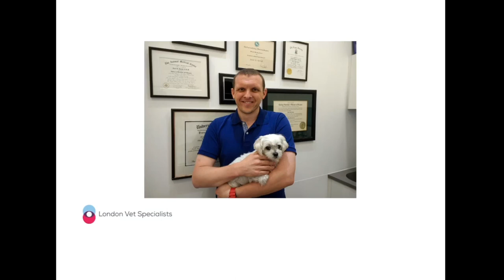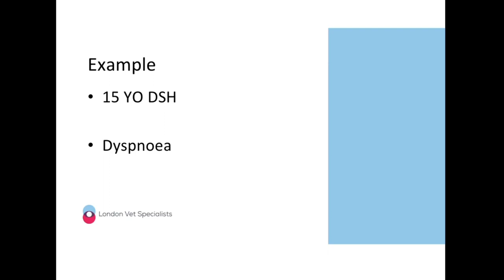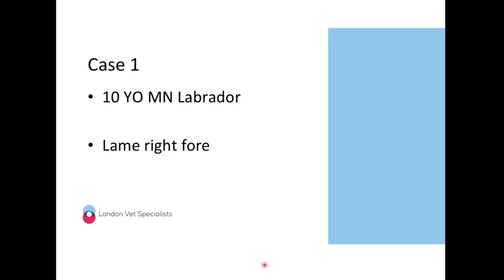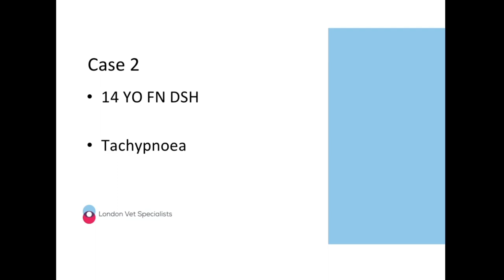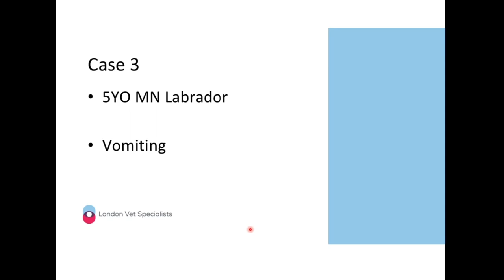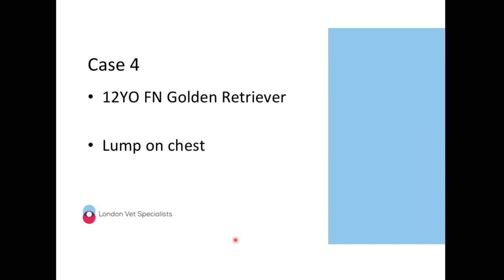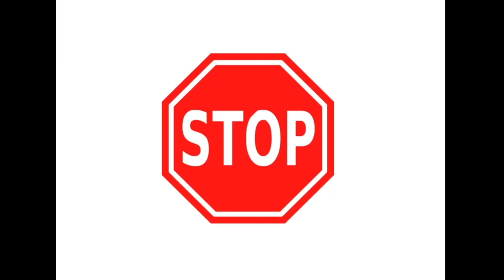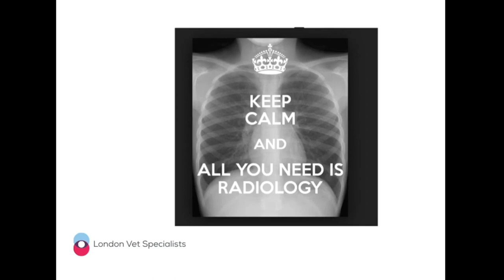London Vet Specialists - Film Reading Session (July 2020)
Online film reading session conducted by Dr Ian David Jones BVetMed, MVetMed, CertVDI, DipECVDI, PhD, MRCVS.